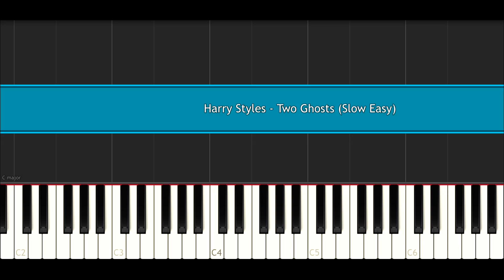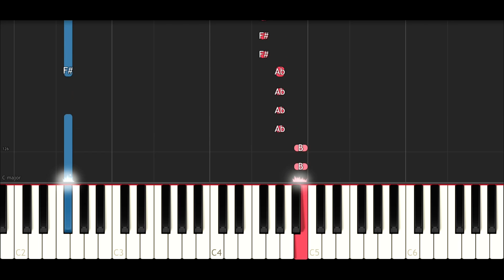Harry Styles - Two Ghosts (SLOW EASY PIANO TUTORIAL)